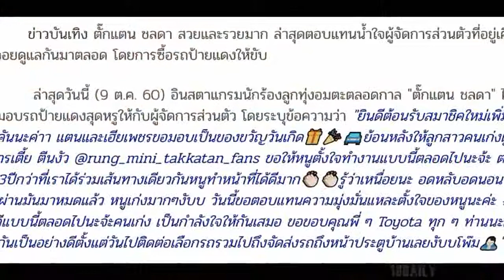ตั๊กแตน ชลดา เจ้าแม่สายเปย์ตัวจริง ถอยรถป้ายแดงราคาเหยียบล้าน ให้ผู้จัดการส่วนตัว ขับเล่นชิวๆ 2 คัน